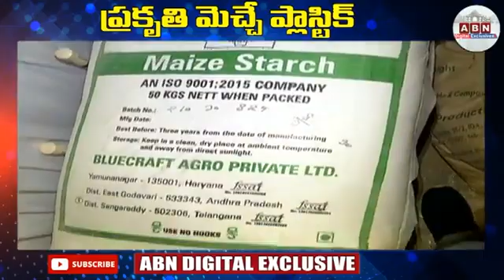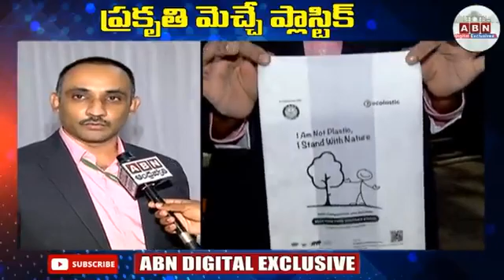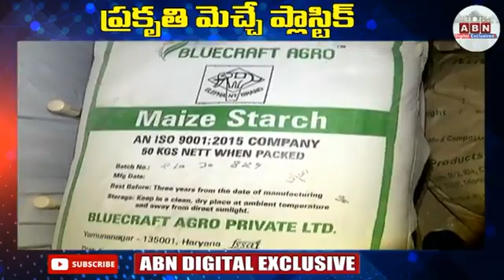Biodegradable Plastic By Ecolastic in Collaboration with DRDO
Exclusive ABN interview with our Ecolastic Director Purushotham about the Biodegradable Eco Bags!

Ecolastic is the only company in India that manufactures reusable, recyclable, sustainable raw materials to break this plastic era for healthy ecosystems, and a healthy world.